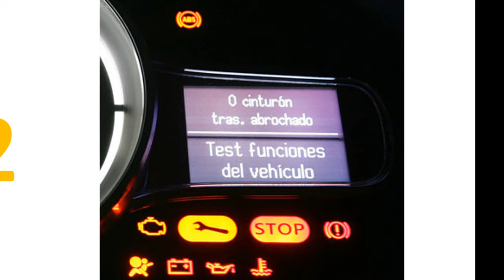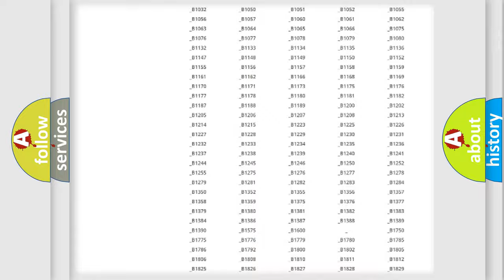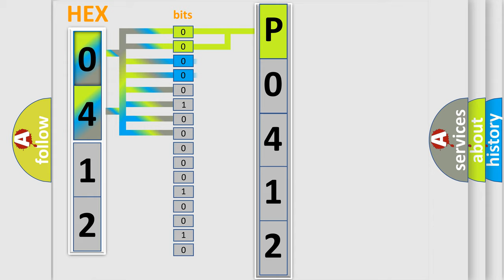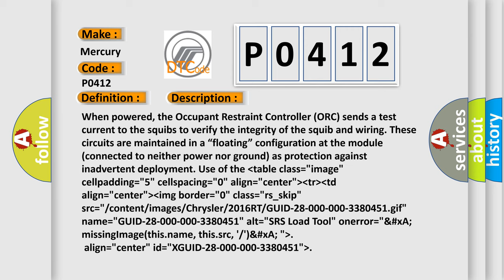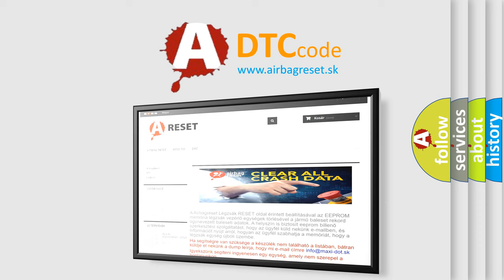DTC Mercury P0412 Short Explanation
Contents:
0:21 Basic DTC analysis according to OBD2 protocol standard.
1:48 Insight into programming
2:58 A diagnostically understandable description of the Diagnostic Trouble Code
3:05 Basic error definition

Make:
Mercury
Code:
P0412
Definition:
Driver Frontal Squib 2 Control Wires Shorted Together
Description:
When powered, the Occupant Restraint Controller (ORC) sends a test current to the squibs to verify the integrity of the squib and wiring. These circuits are maintained in a “floating” configuration at the module (connected to neither power nor ground) as protection against inadvertent deployment. Use of thelower thentable class="image" cellpadding="5" cellspacing="0" align="center" higher thenlower thentr higher thenlower thentd align="center" higher thenlower thenimg border="0" class="rs_skip" src=" or content or images or Chrysler or 2016RT or GUID-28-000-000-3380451.gif" name="GUID-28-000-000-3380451" alt="SRS Load Tool" onerror="&xA; missingImage(this.name, this.src,or )&xA; " higher then
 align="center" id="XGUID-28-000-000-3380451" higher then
Cause:
(R63) Driver Squib 2 Line 1 Circuit Shorted To The (R61) Driver Squib 2 Line 2 CircuitSteering Control ModuleDriver AirbagOccupant Restraint Controller (Orc)